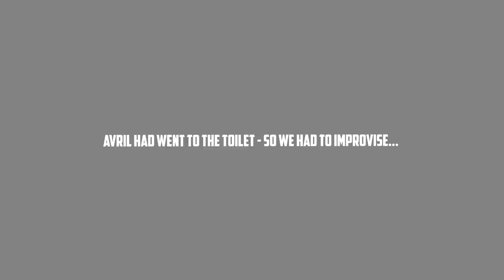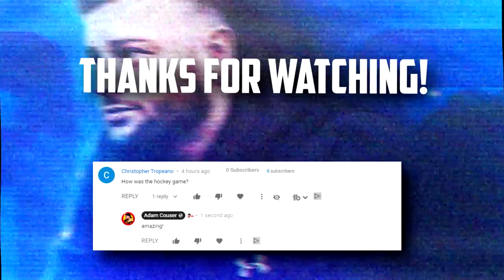Our FIRST ever live Ice Hockey game || VLOG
Welcome to our Belgast Giants Vlog! This is my girlfriend and I's first time to see a live ice hockey game in the UK, The Belfast Giants vs The Sheffield Steelers. IT WAS AMAZING! I loved every second of our first ice hockey game. Really enjoyed it and I will definitely be back to another game very soon! Congrats Belfast Giants!

If you guys ever want to send me anything, fire it here!

Adam Couser
72b Abbey Road
Millisle
Belfast
BT22 2DG